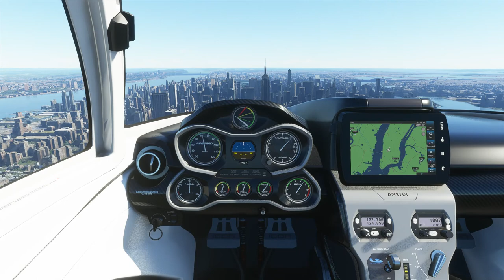Microsoft Flight Simulator 2020 紐約曼哈頓島+自由女神像